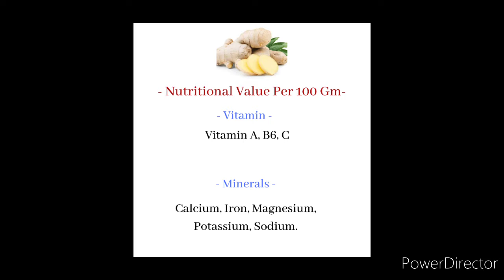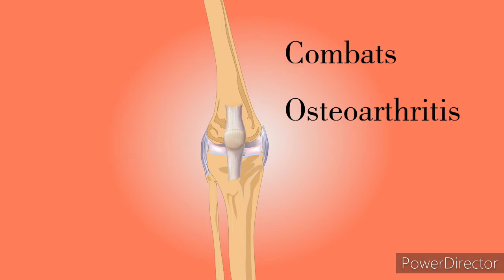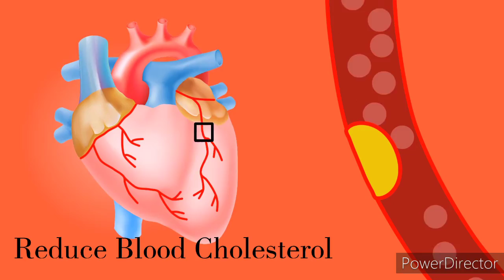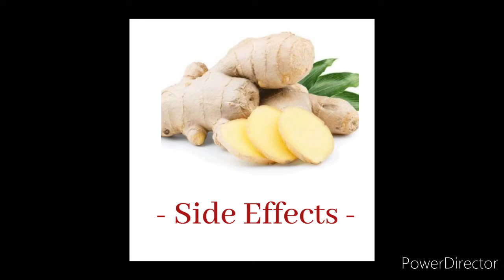🇮🇳 अदरक/GINGER OR Zingibero Officinale BENEFITS AND SIDE EFFECTS By Simanta Chatterjee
Ginger is loaded with Vitamin A, Vitamin B, Vitamin B6, Vitamin C and many minerals like sodium, potassium, calcium, iron, magnesium. Along with that it has gingerol, 6 gingerol and all those helps in many ways like to resolve nausea, dysmenorrhoea, dyspepsia, Alzheimer's disease and list are many more. Check out the complete video your reference.

heck out the complete video for your reference.

🇮🇳🚩For Our Free Complete  Fitness & Nutrition Programs.

Jai Hind 🇮🇳🙏

Thanks & Regards,
Team Pragyan Sportyfitz